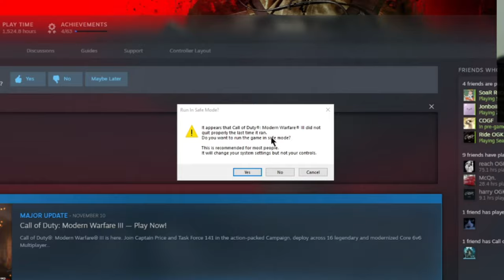I Hosted a 32 Player Trickshot Lobby on MW3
Today I played the new Call of Duty Modern Warfare 3 (COD MW3) and I hosted a 32 player private match trickshot open lobby for my viewers and we hit the most insane MW3 trickshots... drop a like if you enjoy!

0:00 - Intro Clips
0:51 - MW3 Trickshotting Open Lobby
10:19 - Outro